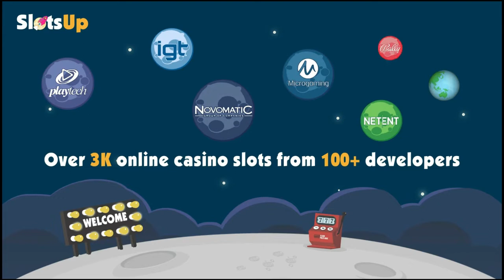Gates of Valhalla slot machine by Pragmatic Play gameplay ★ SlotsUp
Gates of Valhalla by Pragmatic Play comes with 5x5 grid and 10 paylines & bet range from 0.20 up to 100.00
This progressive slot also featured with Free Spins, Multipliers, Scatters, Wild Symbol, Bonus Buy

Pragmatic Play free slot machines and online casino lists ▼